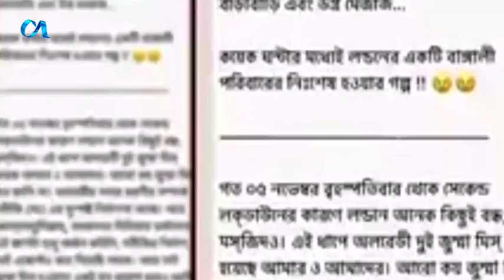লকডাউনের নিয়ম ভঙ্গ করায় জরিমানা এবং স্বামীর হাতে স্ত্রী খুনের মিথ্যা গুজব সামাজিক যোগাযোগ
অলগেইটের একটি বাঙালী বাসায় লকডাউনের নিয়ম ভঙ্গ করায় পুলিশের আগমন। ১০হাজার পাউন্ড জরিমানা এবং স্বামীর হাতে স্ত্রী খুনের একটি মিথ্যা গুজব ছড়িয়ে পড়ে সামাজিক যোগাযোগ মাধ্যমে। এ বিষয়ে সতর্ক থাকার আহবান জানালেন, স্থানীয় বাসিন্দা এবং সাংবাদিক।  বিস্তারিত আমাদের চীফ রিপোর্টার চৌধুরী মুরাদের প্রতিবেদনে -
iON TV
SKY 782